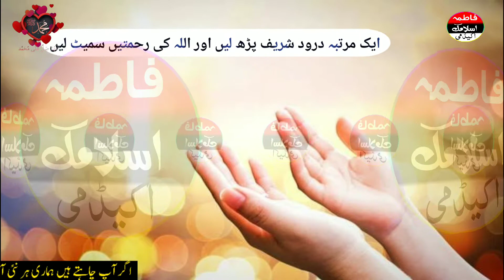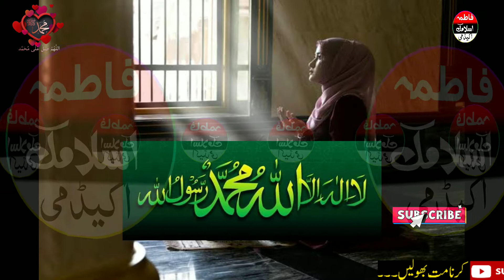jumrat Ka Din Kalma Tayba Ka Wazifa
Social Engagement★